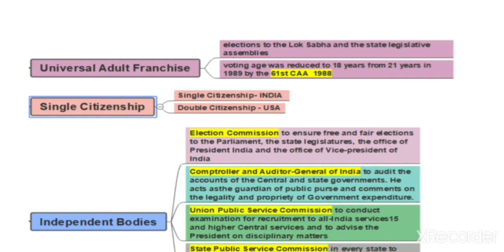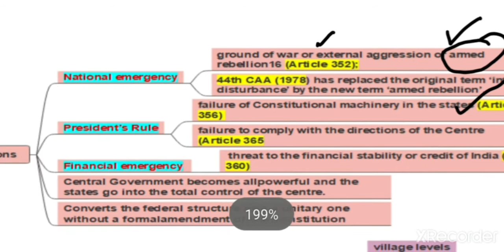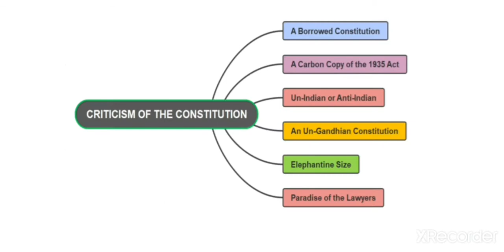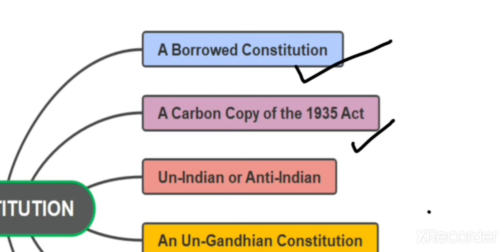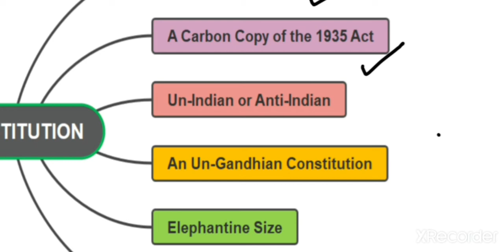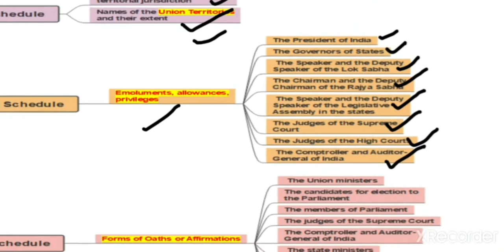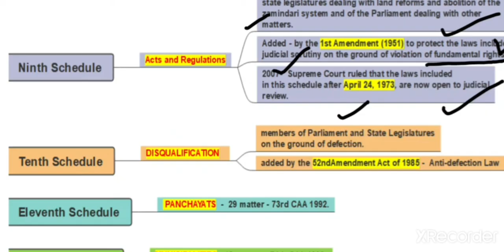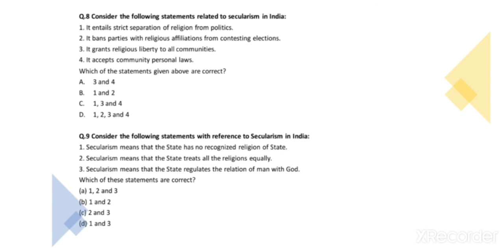Indian Polity | Laxmikant through Mindmaps| IQTab| chp -3 Silent features of the constitution Part 3